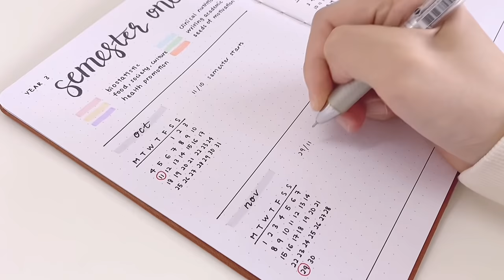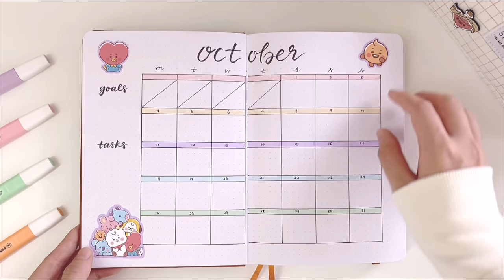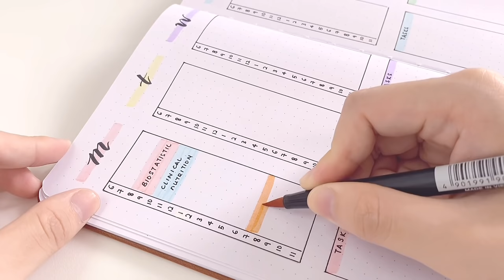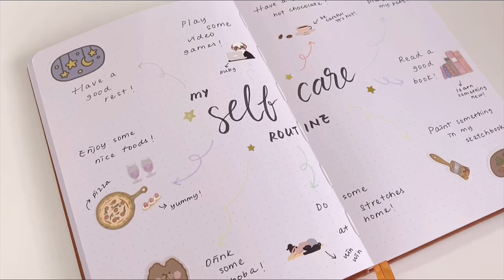✏️ bullet journal for students // simple and functional back-to-school bujo spreads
hello everyone! 👋🏻

today’s video is about bullet journaling for students because now it’s the back to school season and in this video, i will share with you some very simple and easy back to school spreads! i hope this video will be helpful to all students who starting school/college/university in the coming month! lastly, remember to study hard and play hard too! 📚

lots of love from lootengstudio ❤️

stationeries ✏️
-tombow dual brush pen (090, 192, 243, 451, 623, 761, 873, 912 & N60)
-pentel energel black ink pen (0.5)

-iPhone 11
-VLLO

about me✨
-22 years old (2 February 1999)
-malaysian
-university student

discounts 📔